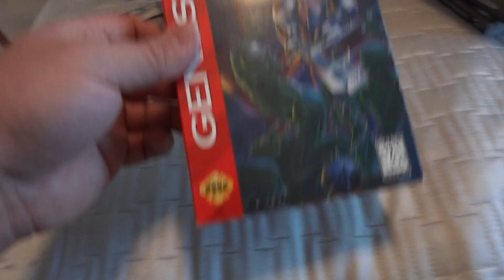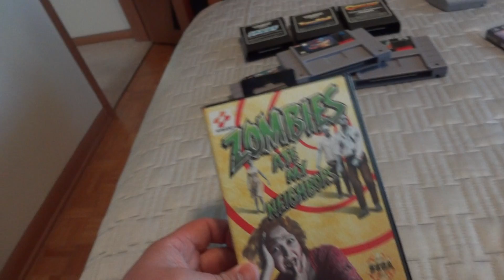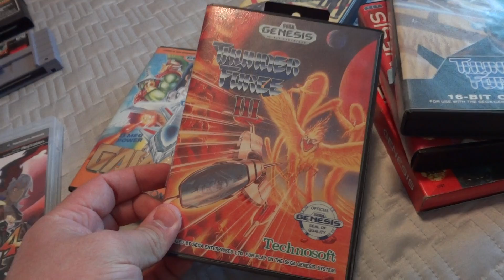Video Game Collecting Pick-Up's #36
Some great pick-up's this week ranging from Thunder Force III for the Sega Genesis to Disgaea 4 for the Ps3.